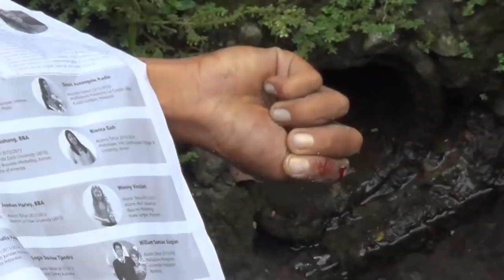Jebreettt... Jambret Tewas Kepala Pecah di Medan medansatu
Jatuh dari Motor, Jambret Tewas di Jalan Sei Musi Medan

MEDANSATU.COM, Medan - Jebreettt... Seorang terduga jambret tewas, kepalanya pecah di Medan, karena terjatuh setelah dikejar warga, Jumat (29/6/2018). Lihat videonya di bawah...

Terduga jambret yang tewas tersebut diketahui berinisial AB, warga Jalan Pasar I Sunggal, Medan. Sedangkan rekannya, RI, warga Jalan Banten, Medan, kritis.

Keduanya menjambret tas sandang milik dua orang wanita pengendara sepeda motor saat melintas di Jalan Sei Musi, Medan.

Kedua wanita itu langsung berteriak sehingga mengundang perhatian warga. Sejumlah warga pun langsung melakukan pengejaran terhadap kedua pelaku yang tancap gas, ngebut.

Namun nahas, tak jauh dari lokasi, sepeda motor yang dikendarai kedua tersangka terjatuh. Keduanya langsung menghantam aspal dan menabrak pembatas selokan.

Akibat benturan keras, AB tewas dengan kepala pecah. Sementara RI yang kritis langsung dipukuli warga. Jasad pelaku yang tewas dibiarkan di pinggir jalan dengan ditutup kain spanduk oleh warga.

"Kami disalipnya, tas inilah yang dijambret, yang tewas itu yang ngambil tas ini, dia di boncengan," kata Marni, salah seorang korban.

Tak lama kemudian petugas Polsek Sunggal-Polrestabes Medan-tiba di lokasi dan mengevakuasi jasad korban dan korban yang kritis ke rumah sakit.